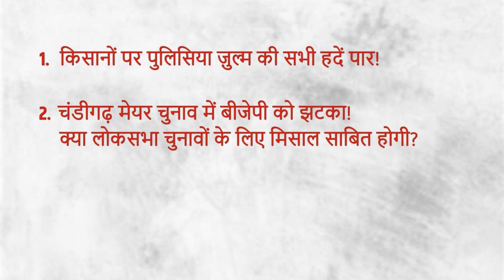किसानों पर ज़ुल्म और चंडीगढ़ में वोट चोरी लोकतंत्र के लिए ख़तरे किया घंटी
India Ki Baat के इस एपिसोड में वरिष्ठ पत्रकार Bhasha Singh, Abhisar Sharma और Mukul Saral चर्चा कर रहे रहे हैं किसानों पर पुलिसिया ज़ुल्म की सभी हदें पार और चंडीगढ़ मेयर चुनाव में बीजेपी को लगा झटका और साथ ही India गठबंधन में सीट शेयरिंग के मामले में।